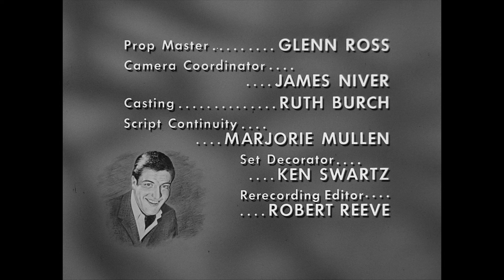The Dick Van Dyke Show - Season 3, Episode 18 - A Nice, Friendly Game of Cards - Full Episode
A social game of poker turns sour when it's discovered Rob has been playing with a marked deck.